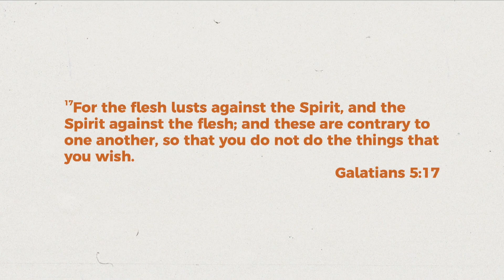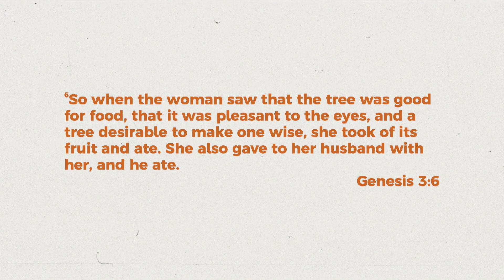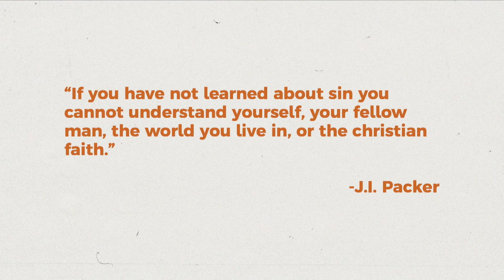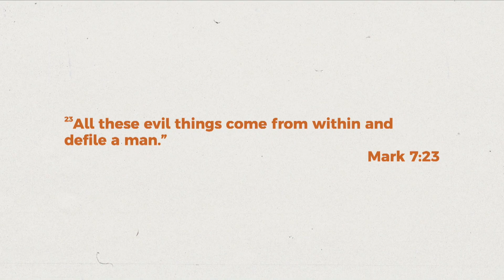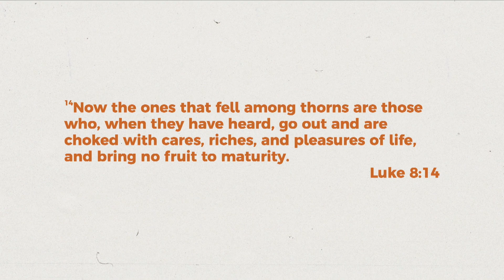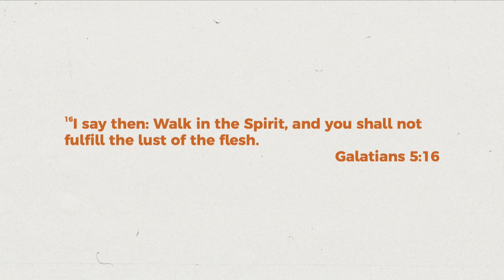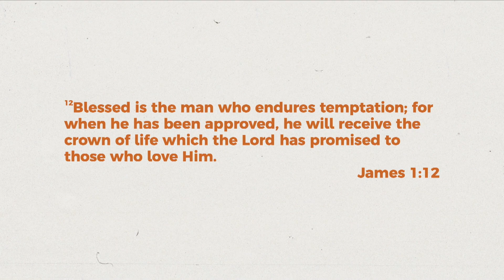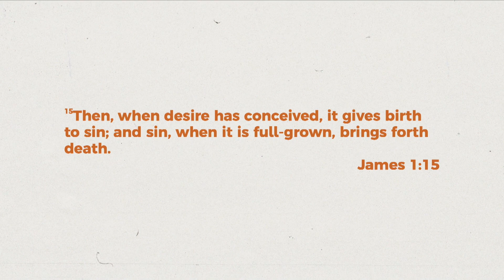Spiritual Warfare [Part 3-The Flesh]